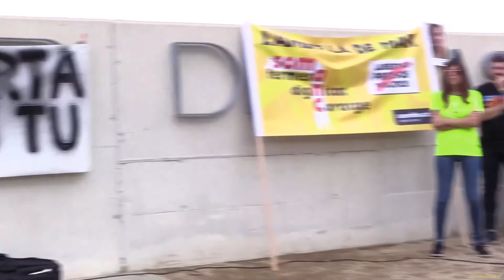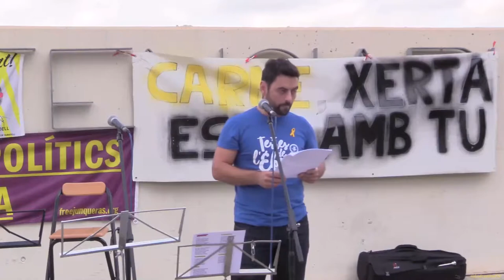Manel Alves a Mas d'Enric en suport a Carme Forcadell 12102018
El mes profund agraïment meu a tota la gent de les Terres de LO Ebre sense la seva gran col·laboració aquest vídeo i fotos no hagueren esta possibles.

Un Tarragoní de la Ribera de LO Ebre.
Mas d'Enric Camp de Tarragona 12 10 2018.